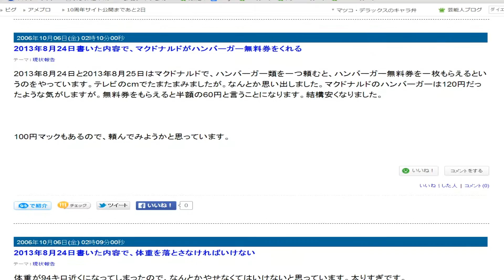視点色々の音声強制スクロール早口 29